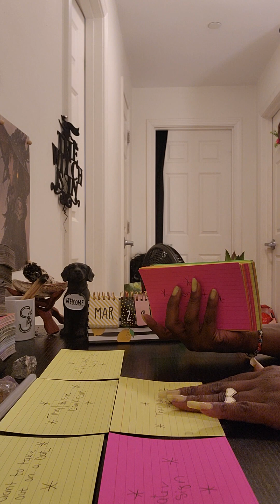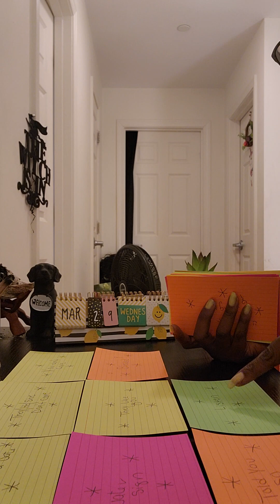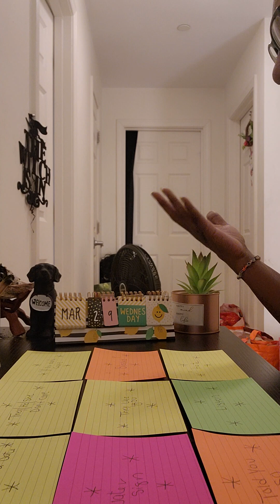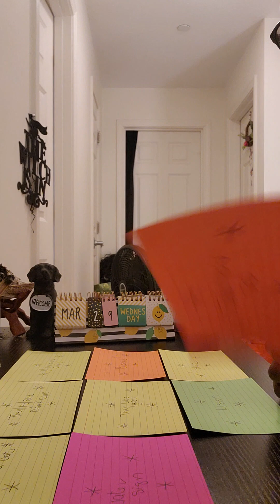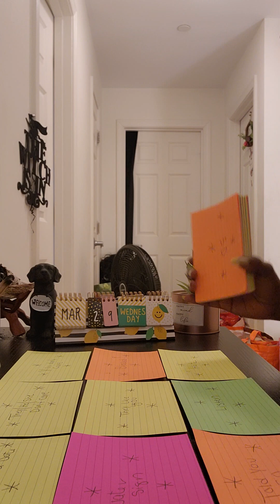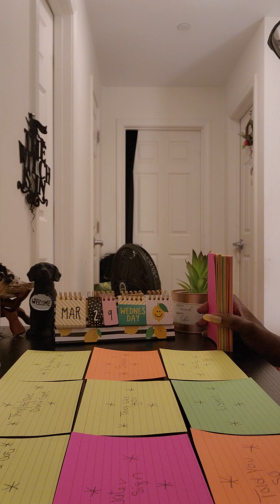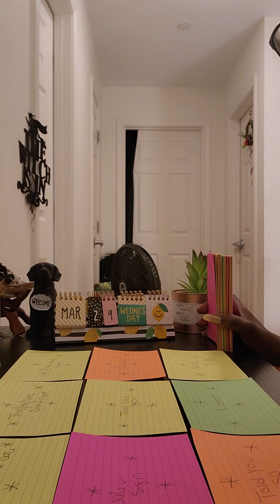💧Water Signs: 🤷🏾‍♂️They don't care and you don't either🤷🏾‍♀️